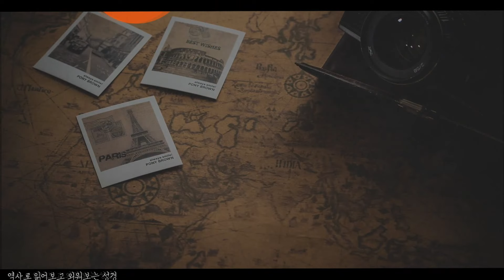🐼7분 순삭 - 수메르~이집트~가나안 ⭕️고대 나라들로 성경 읽고 암송까지 🧑🏻‍🎓역사로 읽고 외우는 성경 2️⃣편